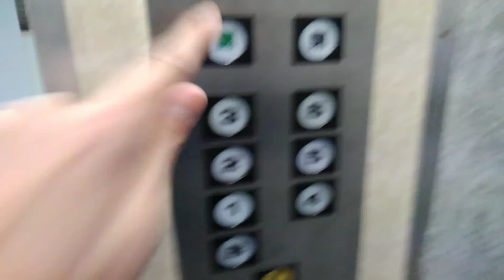[キャンセル可/簡易更新]布施駅付近某ビルのエレベーター(再撮影)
メーカー:フジテック
機種:ロイヤルスーパーダインインペリアル
用途:乗用
定員:9名
積載:600kg
設置数:1